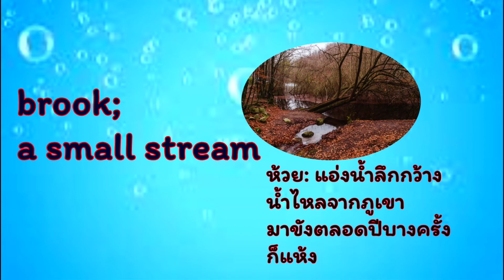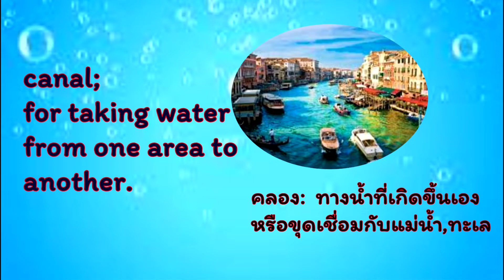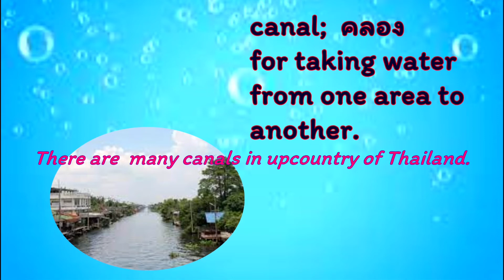ห้วยหนองคลองบึง(ภาษาอังกฤษ)แตกต่างกันอย่างไร